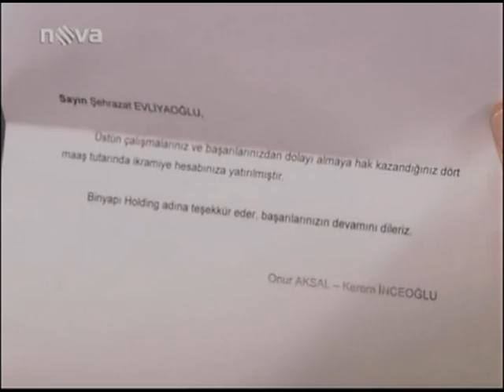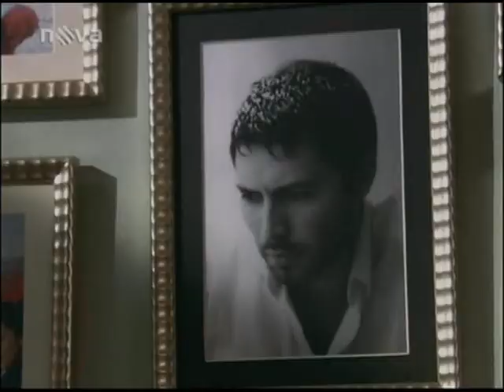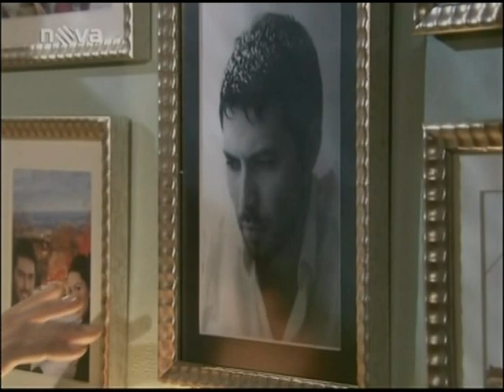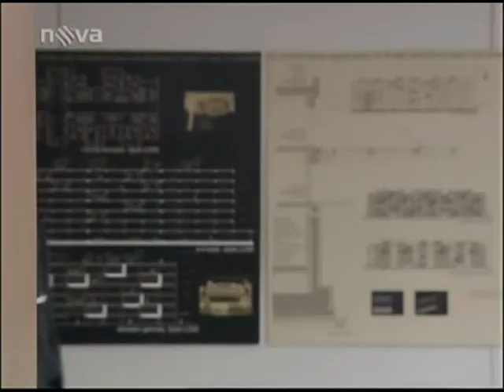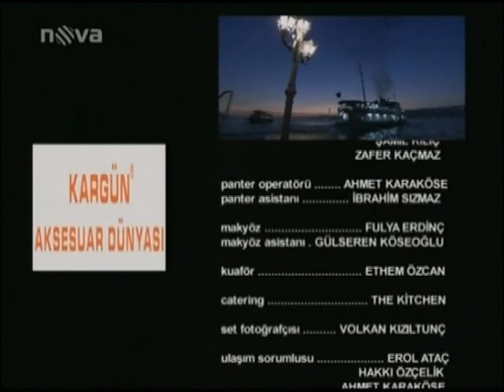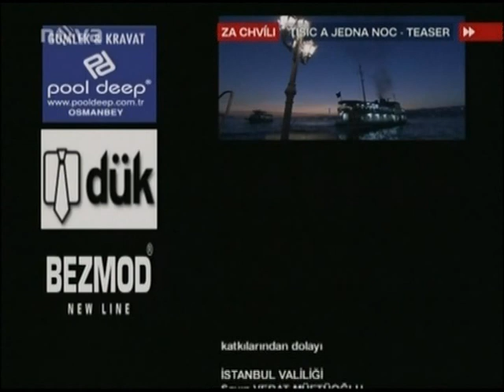Tisíc a Jedna Noc | Epizoda 20